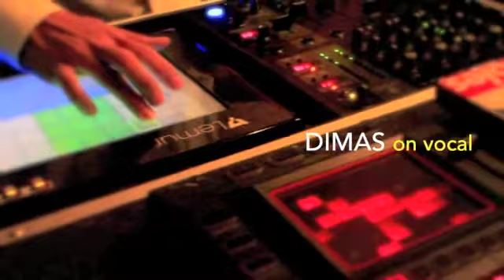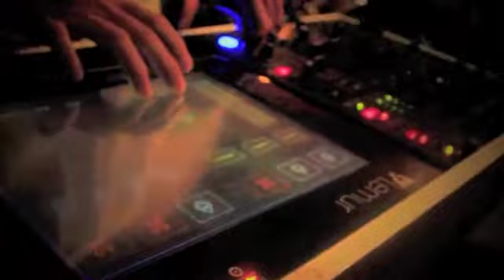BIRUNI & THE MISSIONS - COPEN HAGEN (Covering Live Perform)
MANTAPSSSS